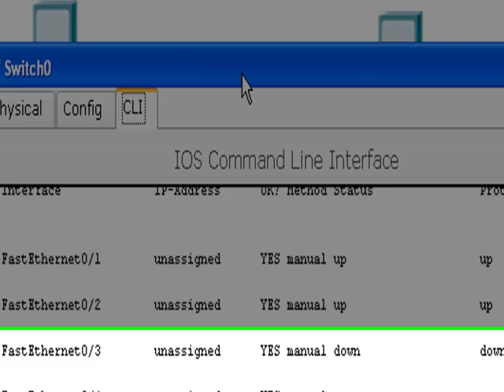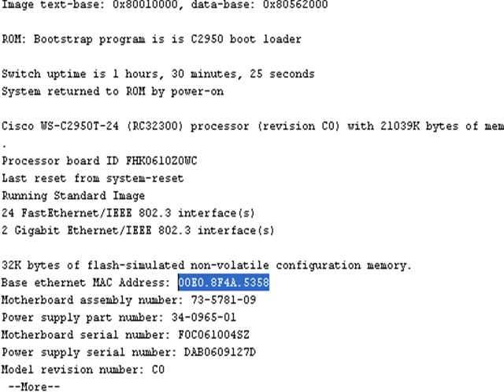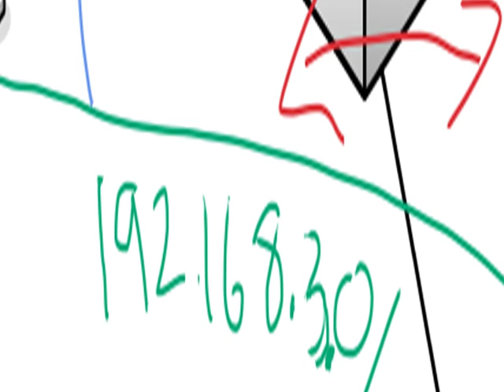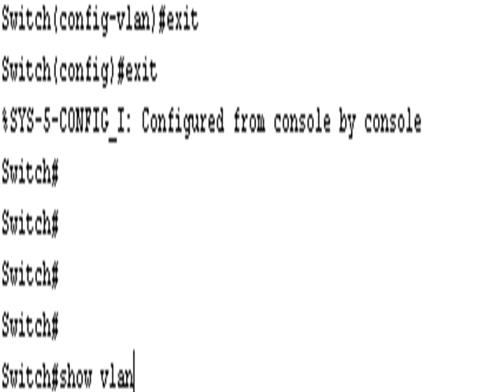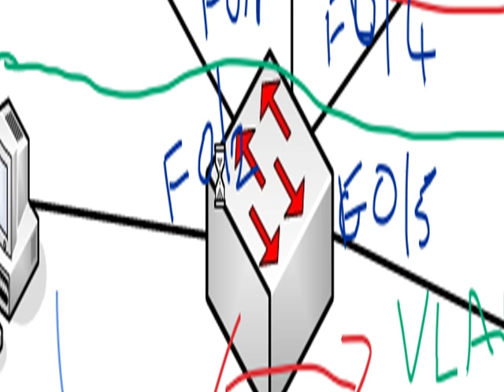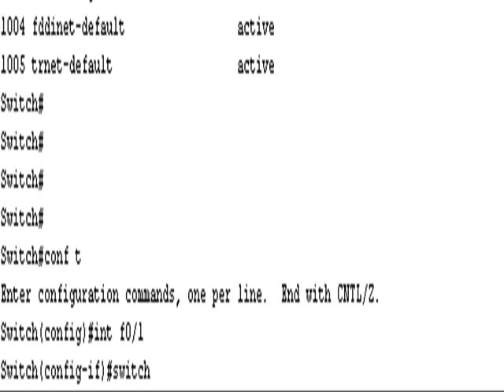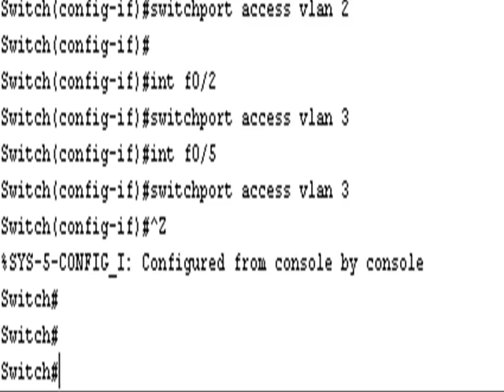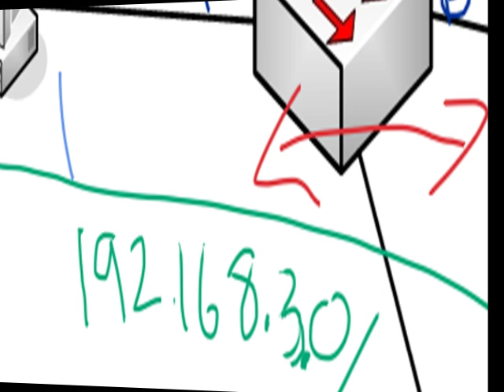Cisco CCNA - VLANs Made Easy Lecture Part 5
CCNA VLAN lecture part 5